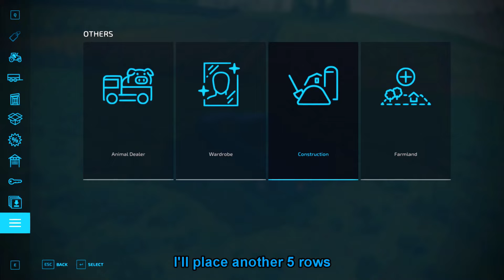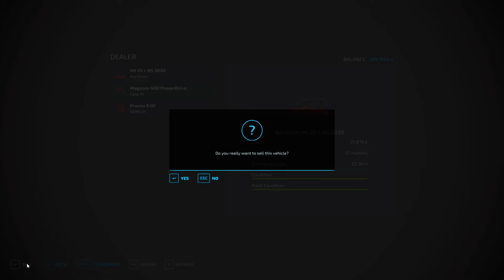Farming Simulator 22 Timelapse - Haut-Beyleron Seasons Yr 5 Ep 52 DOING FORESTRY IN THE SNOW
Hello & welcome to my series on Haut-Beyleron.

Speed: x7
Music List
1.
Not Gonna Defend My Beating Heart (Instrumental Version) 0:00

2.
Not Long Ago - Ameryh 3:14

3.
On Our MInds - Mindme feat. Cleo Kelley 6:19

4.
Beach Memories - Sum Wave 9:32